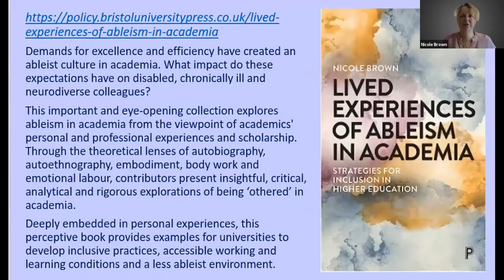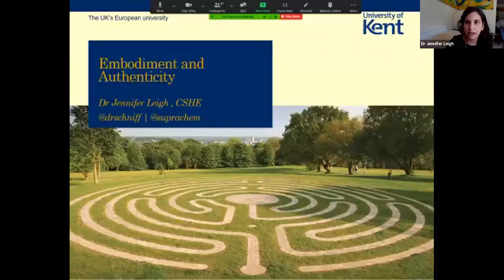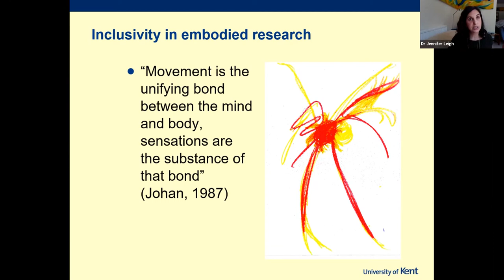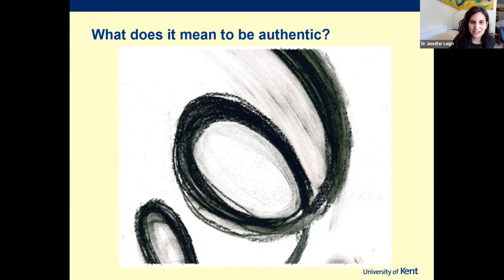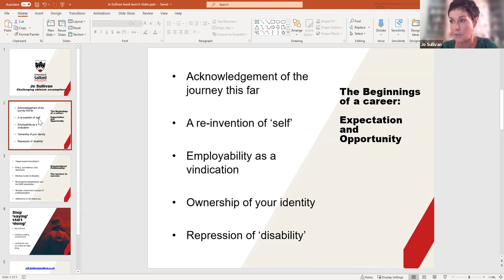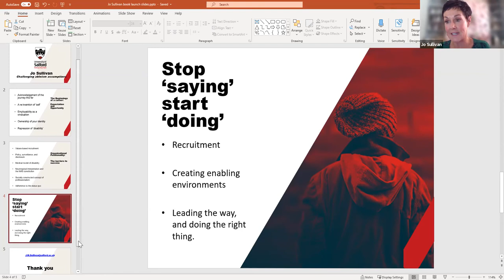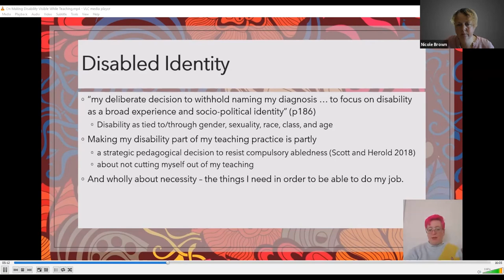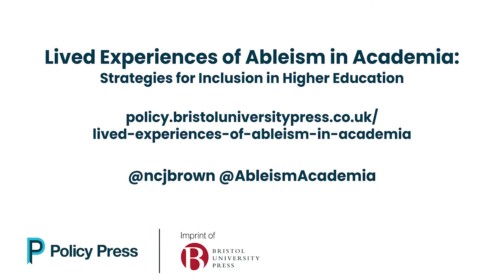Book launch: Lived Experiences of Ableism in Academia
Demands for excellence and efficiency have created an ableist culture in academia. What impact do these expectations have on disabled, chronically ill and neurodivergent colleagues?

Join Nicole Brown, Emma Sheppard, Jo Sullivan, Jennifer Leigh and Ben Lunn for the launch of ‘Lived Experiences of Ableism in Academia: Strategies for Inclusion in Higher Education’. Find out more about the book on our